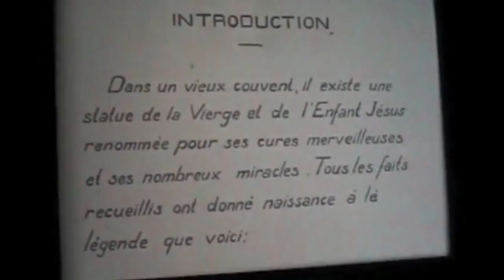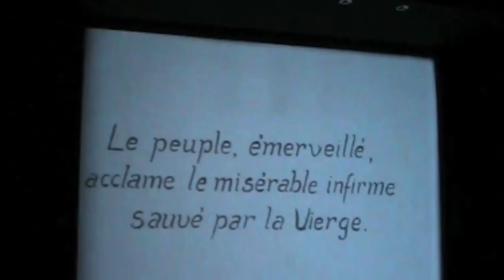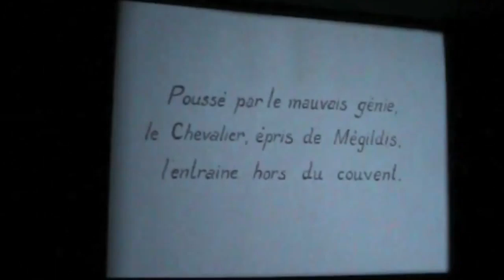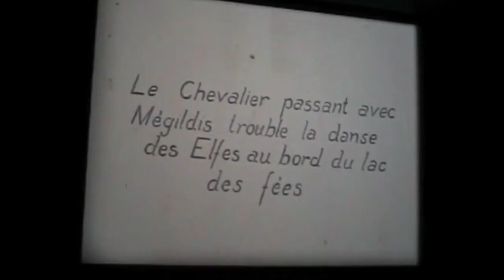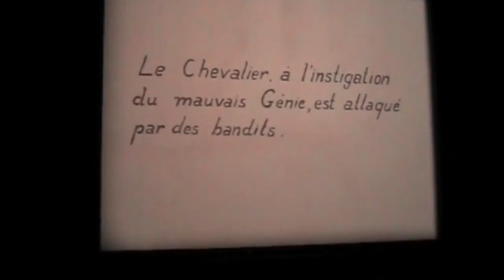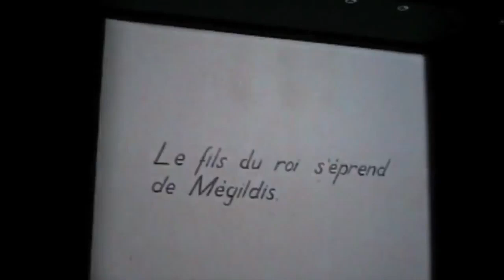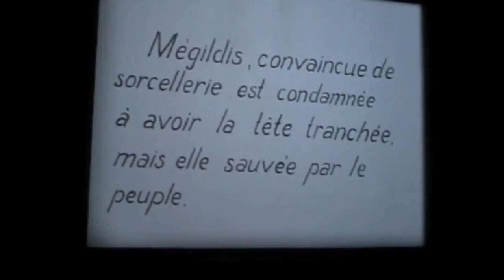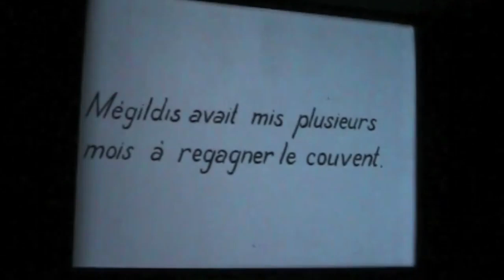The Miracle (1912) [English subtitles]